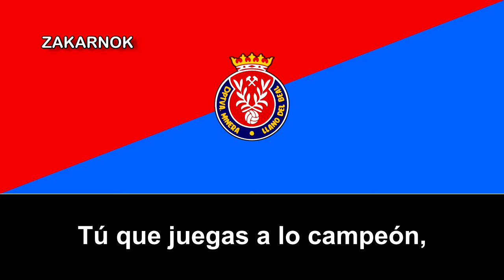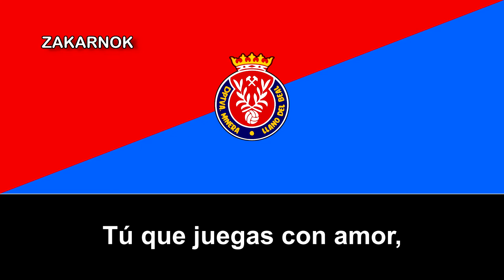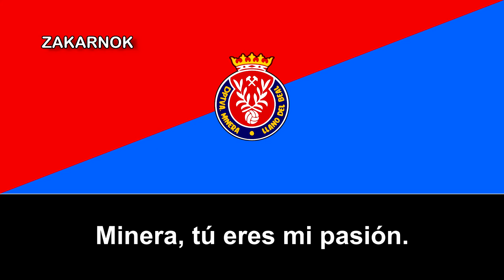Himno del Deportiva Minera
El Club Deportiva Minera es un club de fútbol de España de los pueblos de Estrecho de San Ginés, Llano del Beal y El Beal, poblaciones del municipio de Cartagena (Murcia). Fue fundado en 1949 y ha disputado varias temporadas en la Tercera División.

El 26 de marzo de 1950 se tiene constancia de otro encuentro de fútbol en el Llano del Beal entre el C.D. Volador y el Lara (no se enumera la alineación por no figurar en el periódico de dicho día). En junio de 1952 recoge la prensa un encuentro entre el C.D. Atlético y C.D. Llano.

En noviembre de 1952 se solicita permiso al Ayuntamiento de Cartagena para vallar el Estadio de la Deportiva Minera. El Estadio recibe el nombre del padre de Francisco, Ángel, Miguel, Eloy y José Celdrán. “Estadio Ángel Celdrán” y su escudo fue diseñado por Marcos Meroño García.

En diciembre de 1952 aparece la Minera en aficionados o profesionales, en un partido contra el Alhama cuyo resultado fue Alhama 1-2 Deportiva Minera.

En la temporada 1953/54 la Deportiva Minera milita en Primera Regional. El primer hecho importante para el equipo minero sería la obtención del título de Subcampeón de la Copa Federación Murciana en 1954, el encuentro se jugó en el Campo del Cartagena (Estadio Cartagenero). La Deportiva Minera quedó clasificada en quinto lugar del campeonato de Primera Regional.
En la temporada 1954/55 se crean dos grupos de primera regional por proximidad geográfica. La Deportiva Minera jugaría en el primer grupo. Se enfrentaría el vencedor de cada Grupo con los ocho no clasificados de Tercera División. La Minera quedó subcampeón de su grupo en aquel año. No pudiendo ascender.

En la temporada 1955/56 la competición se juega también en dos grupos por proximidad geográfica. La Deportiva Minera se proclama campeón de regional, consiguiendo el ascenso a la Tercera División grupo X, tras la correspondiente eliminatoria con el Tháder de Rojales en la Condomina.